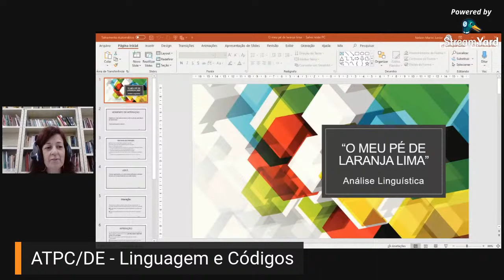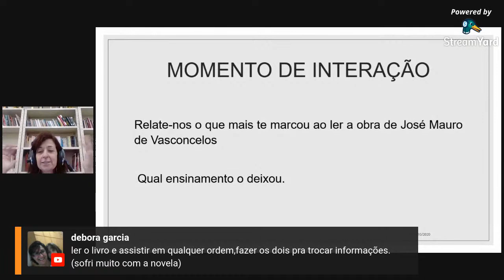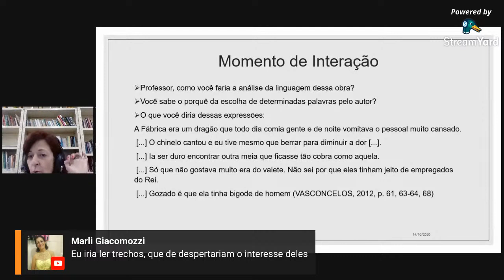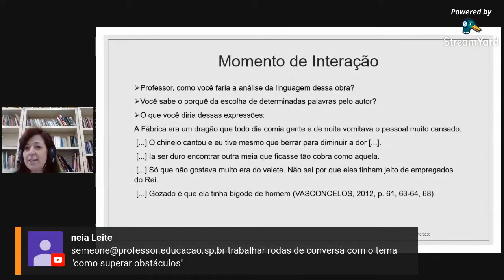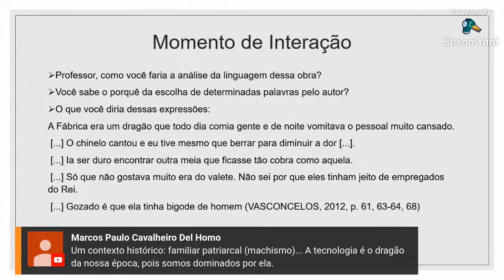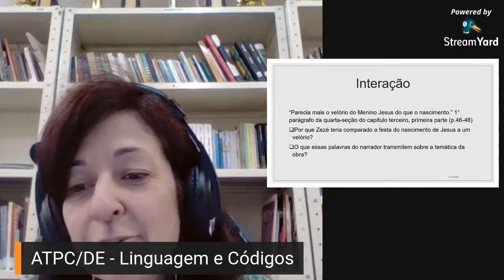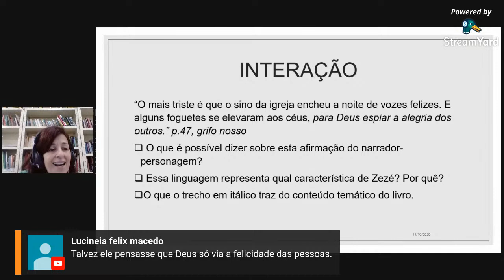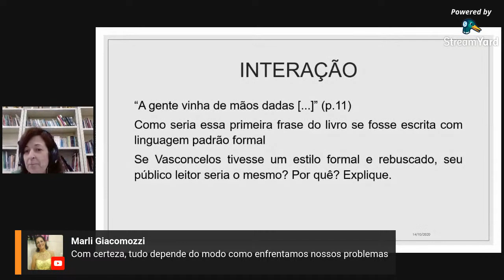ATPC - LINGUAGEM e CÓDIGOS - 14/10